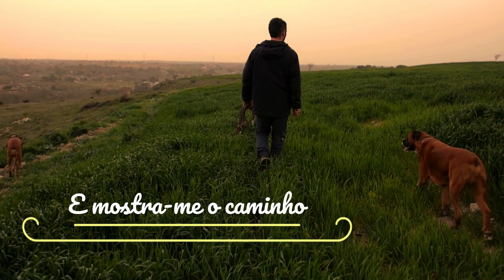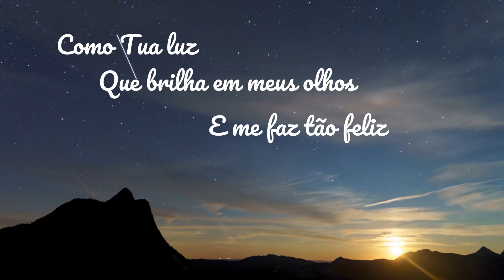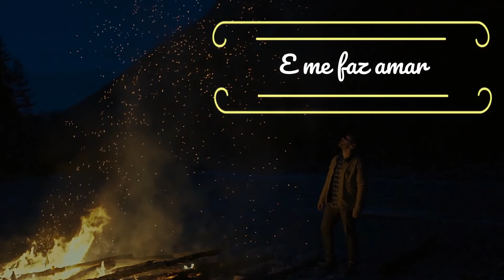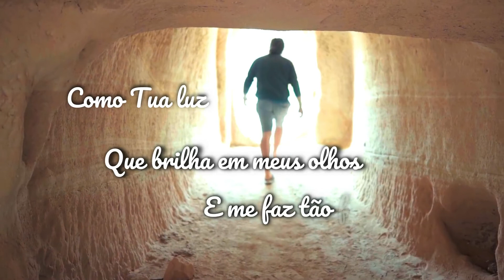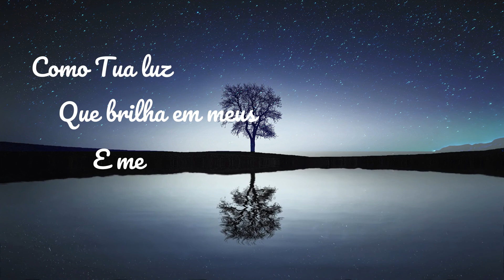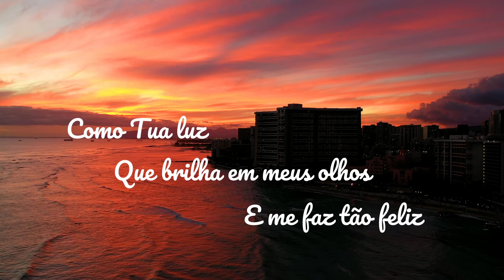Voz Eterna - Hoje Te quero [Lyric video]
LETRA

É tão bom estar contigo aqui neste lugar
Singular presença sinto em meu coração
De devaneios vem me despertar
E mostra-me o caminho que devo andar

Hoje quero sentir o teu espírito pairar sobre mim
Como Tua luz que brilha em meus olhos e me faz tão feliz
Vem espírito, Vem espírito

Agora sinto a imensidão do amor que provou por nós
Brisa leve que aquece e me faz amar
Acelera o meu coração levanto minhas mãos
E peço a herança que deixou para nós

Letra: Emerson Dutra
Produção: Fábio Augusto
Álbum: Um novo dia (2018)
Video: Renan Azevedo
Imagens: Internet